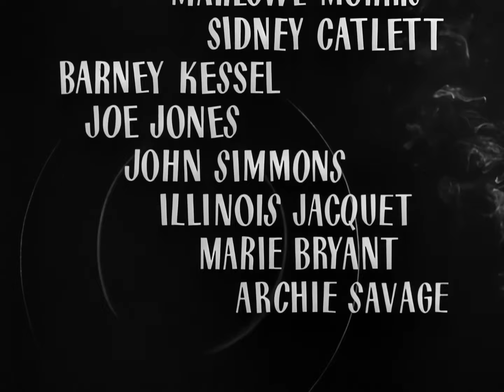Jammin' the Blues Restored to 2K (1 / 3)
Jammin' the Blues is a legendary piece of jazz art. Made in 1944, nominated for an Academy Award, and described by Turner Movie Classics as "one of the greatest of all jazz films" - it came into being when Jazz producer Norman Granz, and innovative photographer Gjon Mili decided to recreate on film a jam session of the type that was popular in the 30s and 40s. With a stellar cast of musicians and dancers, the result was a beautiful landmark in jazz movie-making, the like of which has, I believe, never been done since.

Currently, it's only available in standard definition (480p) - so I have spent a while upscaling it to 2K and 60 fps, and enhancing it to try and do this beautiful film the justice it deserves.

I've split it into three parts, because of restrictions on uploading the full film.

Lester Young - sax
Red Callender - bass
Harry Edison - trumpet
Marlowe Morris - piano
"Big" Sid Catlett - drums
Barney Kessel - guitar
Jo Jones - drums
John Simmons - bass
Illinois Jacquet - sax
Marie Bryant - vocals and dance
Archie Savage - dance

Directed by Gjon Mili
Produced by Norman Granz